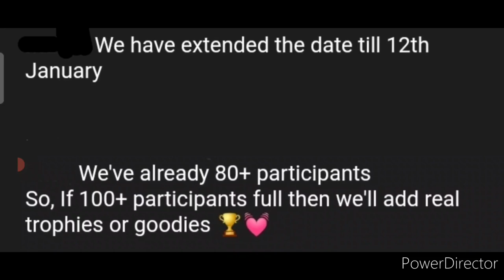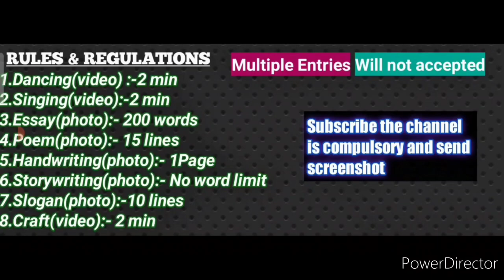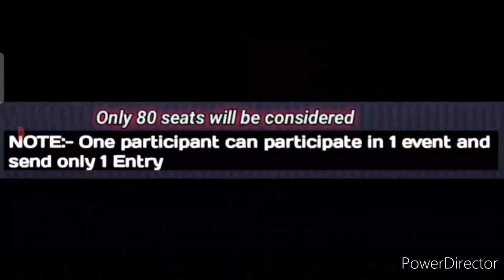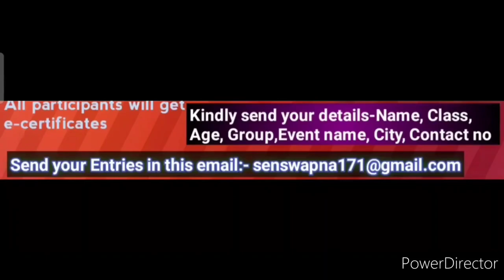💟Free🆓 Win Real Trophys🏆 & Goodies🎁/ Online Talent Hunt Competition 2021-22/ Online Competition 2022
Talent Hunt Competition 2021 Free/ 8 Popular Events/ Certificates To All/ Online Competition 2021🥰🔥💗

3 Best A4 size Drawing books set in affordable amount